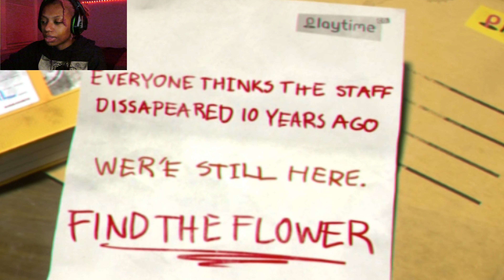WHERE MY HUG AT? || Let's Play: Poppy Playtime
Poppy Playtime is the first horror game tht I played on my channel - kinda want it to be my last. Let me know if you'd let Huggy Wuggy get all up in your vents.